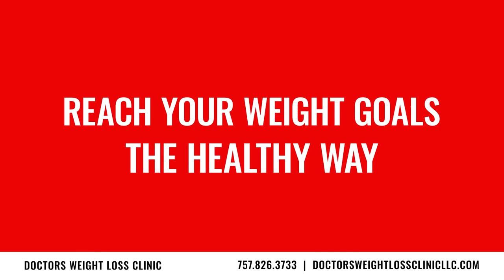Doctors Weight Loss Clinic Hampton Virginia 23666